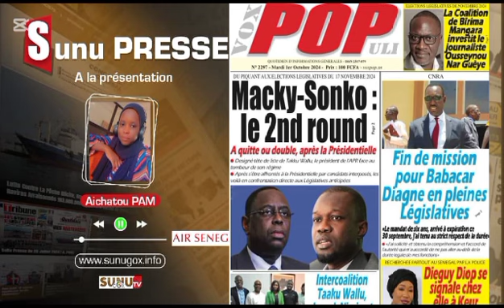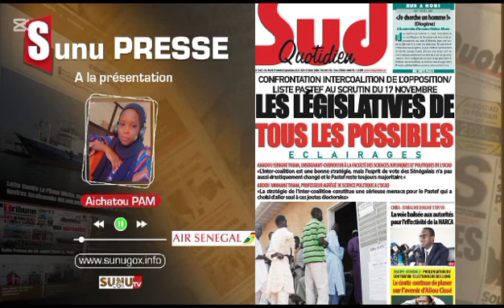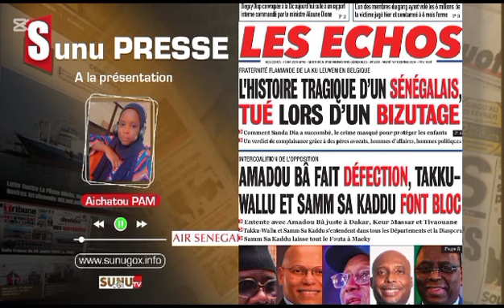SUNU PRESSE(wolof) _du_mardi_01_ octobre _2024 (offert par le grand carnaval de Dakar)